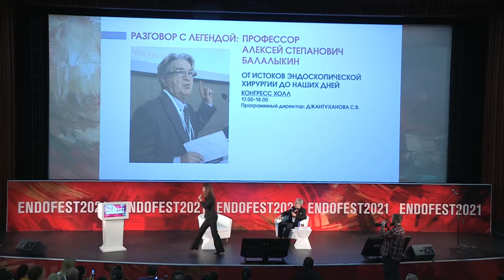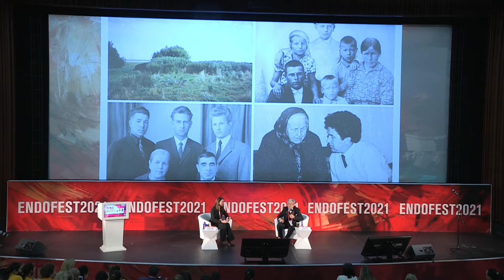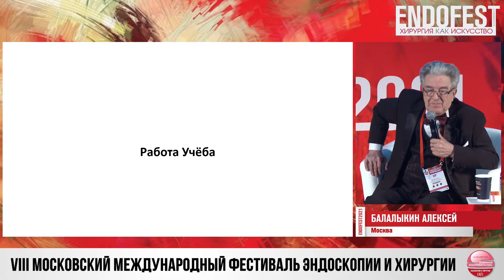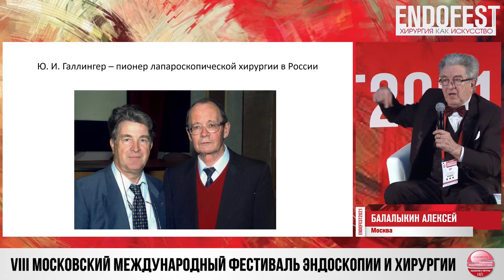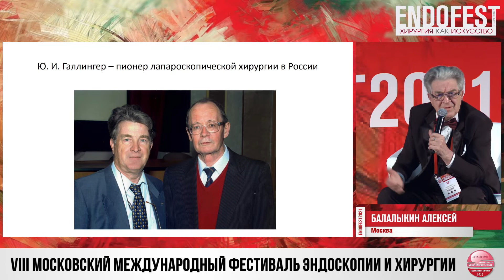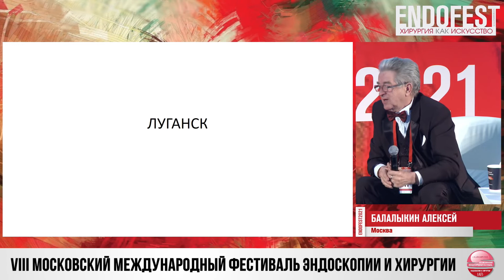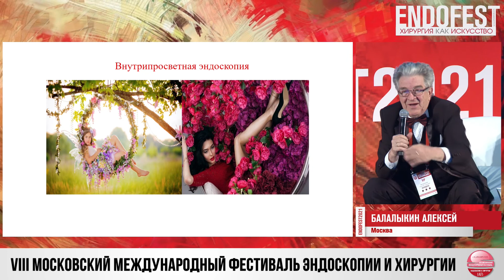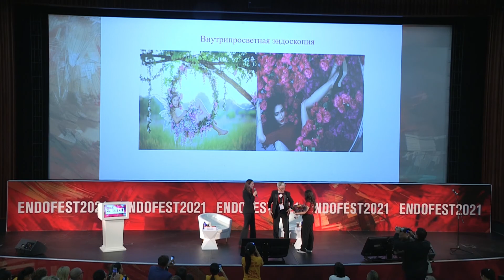Разговор c легендой: Профессор А. С. Балалыкин.От истоков эндоскопической хирургии до наших дней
секция разговор с легендой проходила в рамках ENDOFEST-2021